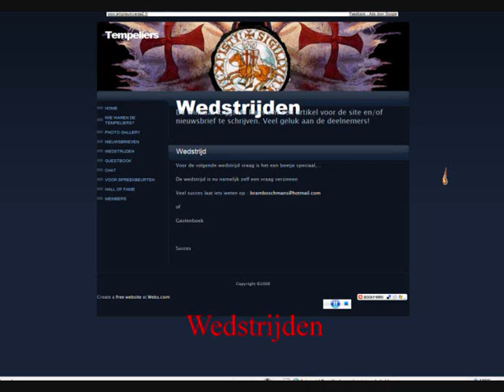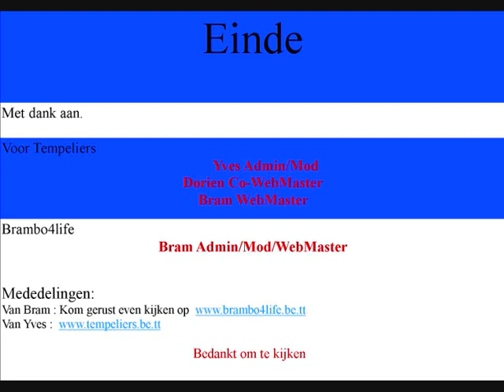Promo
Promo film sites ...